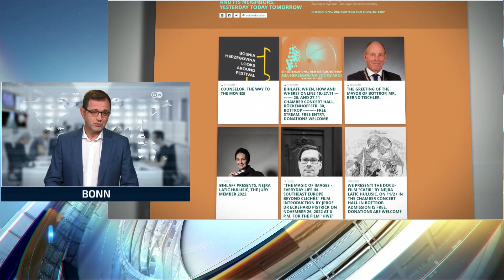Bottrop i Frankfurt u znaku BiH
Filmski festival „Bosnia-Herzegovina looks around" u Bottropu, obilježavanje dana državnosti BiH u Njemačkoj, humanitarna pomoć za BiH, pandemija u Njemačkoj i kako se u Njemačkoj dočekuje Svjetsko fudbalsko prvenstvo su teme o kojim je za N1 Bosna i Hercegovina govorio kolega Mehmed Smajić.